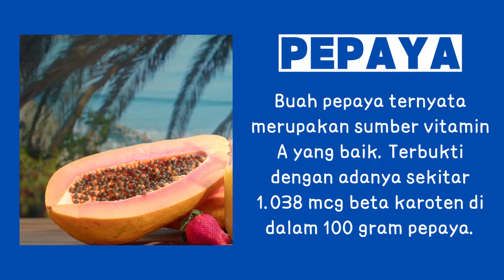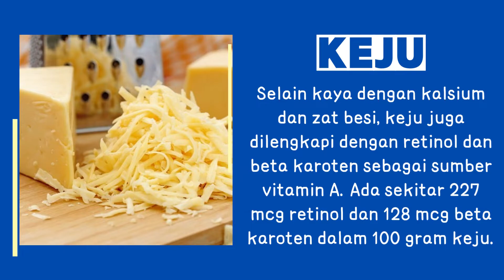5 JENIS MAKANAN YANG KAYA AKAN VITAMIN A SELAIN WORTEL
Jika ditanya mengenai makanan sumber vitamin A, mungkin hal pertama yang terlintas di benak Anda adalah wortel. Padahal, sebenarnya bukan hanya wortel saja, lho. Masih ada berbagai makanan lainnya yang bisa mencukupi kebutuhan vitamin A bagi tubuh Anda.